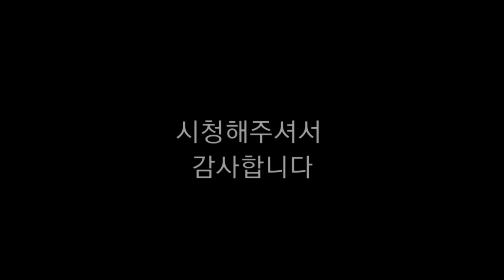프레리독 옥수수먹방 제1탄~ 2탄도 기대해주세요~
먹기 ^^